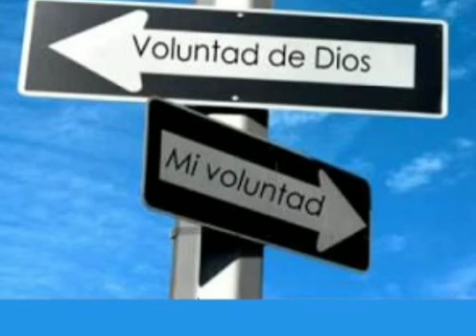En la Voluntad de DIOS...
Josué Burgos Benavides
  PALABRA DE VIDA
  Bogotá Colombia